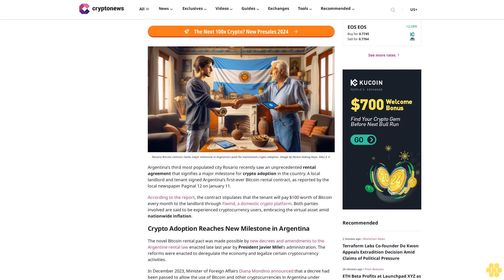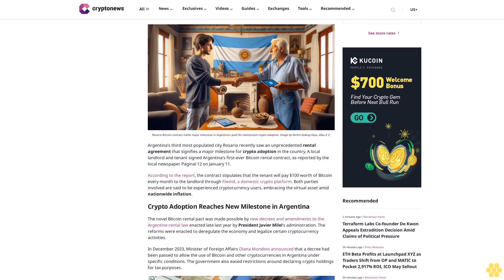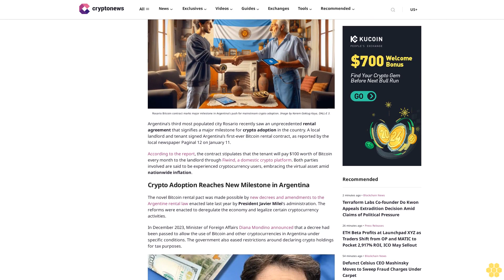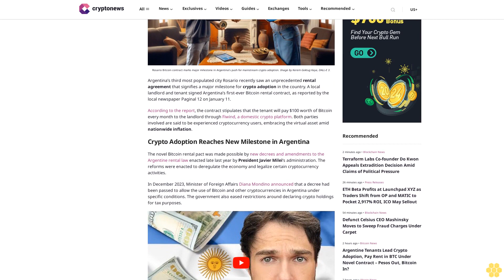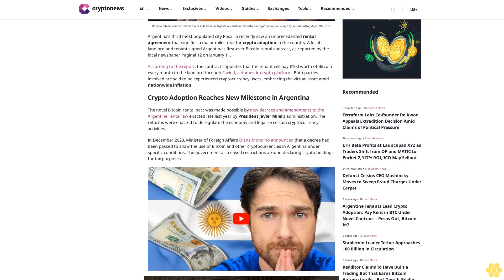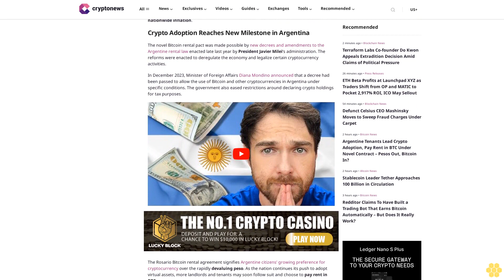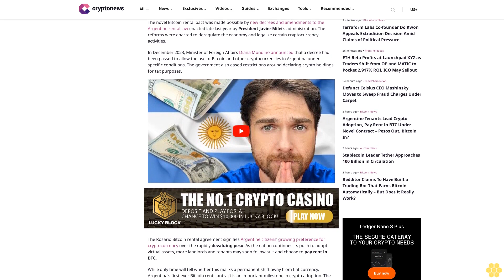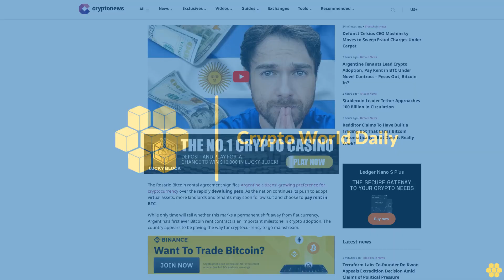Argentine Tenants Lead Crypto Adoption, Pay Rent in BTC Under Novel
img alt="Trent Alan" src=" class="img-fluid img-circle" loading="auto"

                            Trent Alan

Argentina’s third most populated city Rosario recently saw an unprecedented rental agreement that signifies a major milestone for crypto adoption in the country. A local landlord and tenant signed Argentina’s first-ever Bitcoin rental contract, as reported by the local newspaper Paginal 12 on January 11.

According to the report, the contract stipulates that the tenant will pay $100 worth of Bitcoin every month to the landlord through Fiwind, a domestic crypto platform. Both parties involved are said to be experienced cryptocurrency users, embracing the virtual asset amid nationwide inflation.

Crypto Adoption Reaches New Milestone in Argentina.

The novel Bitcoin rental pact was made possible by new decrees and amendments to the Argentine rental law enacted late last year by President Javier Milei‘s administration. The reforms were enacted to deregulate the economy and legalize certain cryptocurrency activities.

In December 2023, Minister of Foreign Affairs Diana Mondino announced that a decree had been passed to allow the use of Bitcoin and other cryptocurrencies in Argentina under specific conditions. The government also eased restrictions around declaring crypto holdings for tax purposes.

img src=" alt="" width="480" height="360"

iframe title="Dollar vs. Peso: Argentina's Currency Revolution Could Change Everything" width="640" height="360" src=" frameborder="0" allow="accelerometer; autoplay; clipboard-write; encrypted-media; gyroscope; picture-in-picture; web-share" allowfullscreen/iframe

The Rosario Bitcoin rental agreement signifies Argentine citizens’ growing preference for cryptocurrency over the rapidly devaluing peso. As the nation continues its push to adopt virtual assets, more landlords and tenants may soon follow suit and choose to pay rent in...